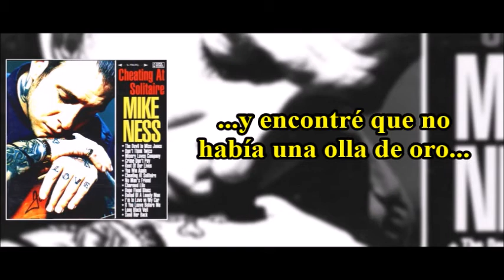Mikes Ness - Cheating at Solitaire (Subtitulado)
Artista: Mike Ness
Canción: "Cheating At Solitaire"
Disco: Cheating At Solitaire
Año: 1999

Letra:

You can lie to yourself, you can lie to the world
You can lie to the one you call your girl
You can humble yourself to the hearts that you stole
Wondering who's gonna love you when you grow old?

With a fistful of courage and a heart full of rage
I realized I'd locked myself in a cage
I'll be the one standing there with the watery eyes
I'll be the fool in the mirror asking you whyasking why

When I got to the end of my dirty rainbow
And I found that there was no pot of gold
Well, I learned that I was empty and not quite as strong
For I had robbed my heart and cheated my soul

Look for the one with the watery eyes
I'll be the fool in the mirror asking you why
Cursing lovers in a warm tender embrace
Scoffing at the world and the whole human race

You can run, you can hide
You can feed your foolish pride
You can use and abuse
In the end you'll always loseat the game

With the hearts that you stole
And an empty pot of gold
And the lover's warm embrace
And the whole damned human race

For I cheated myself at solitaire